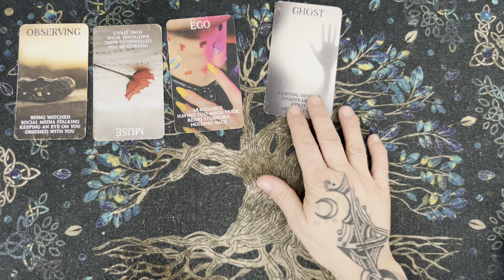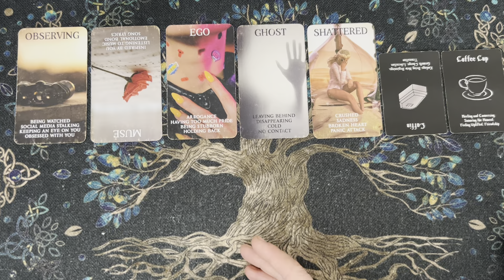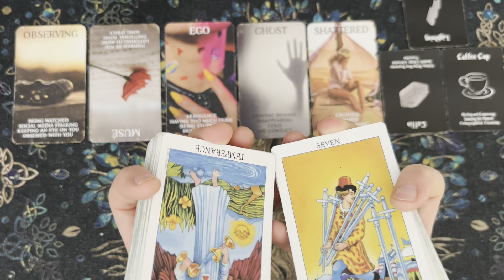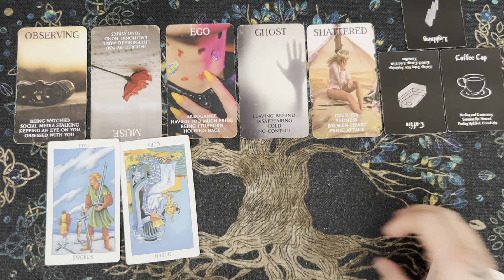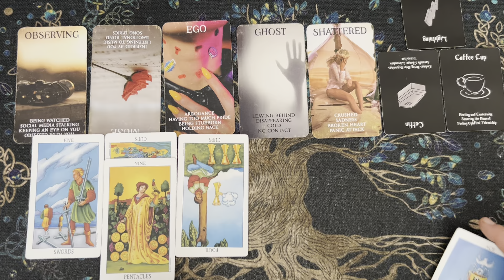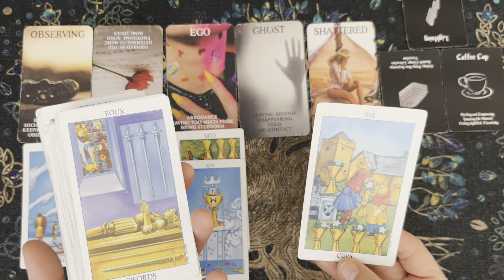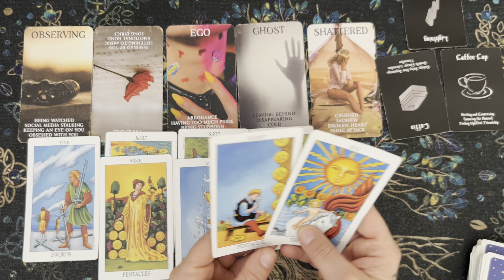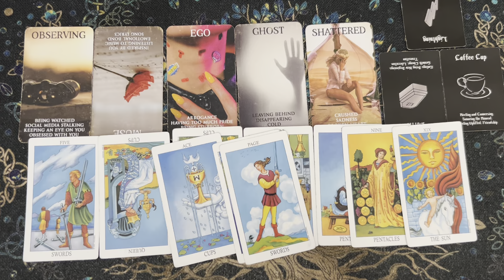You are being WATCHED!! It is their karma to watch you RISE!!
Please click the link below for the EXTENDED 👇🏻😱